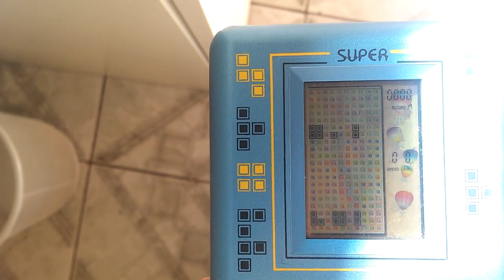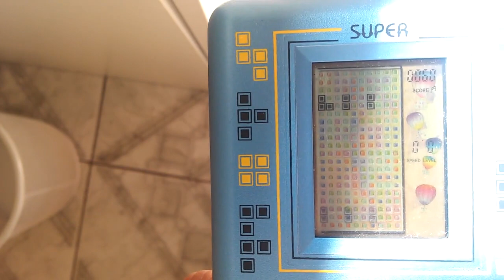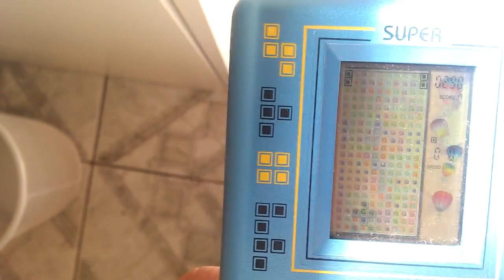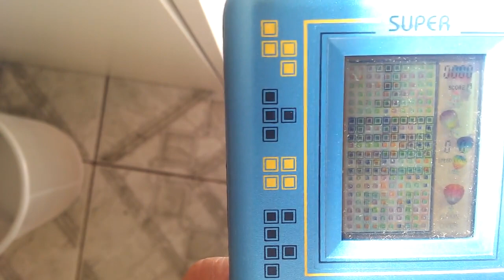Brick game Planeta Jogos 132 in 1 demonstração.